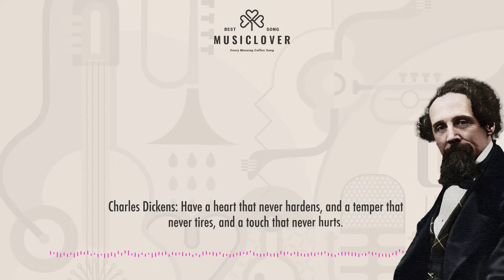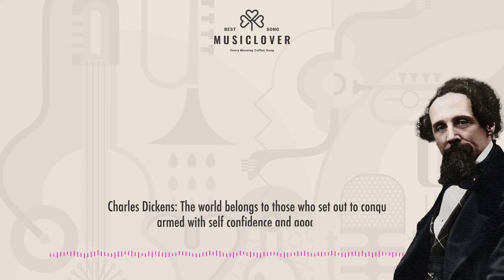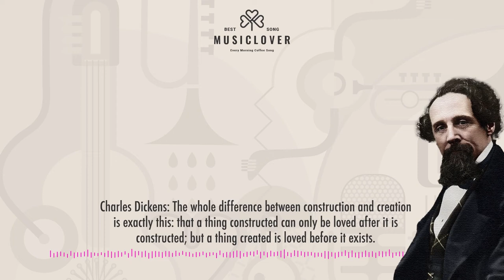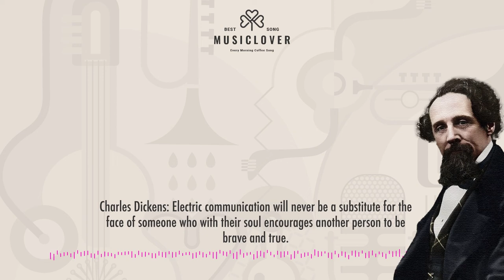Morning Coffee Song - Coffee Music - Jazz Coffee Song - With Dickens' Quotes - Jazz Cafe Music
Relaxation Jazz Song by Shtriker Big Band with Charles Dickens' quotes. Piano Jazz Song by Musiclover. Best Jazz Song everyday! Dickens quotes and jazz. Every day we share a song for you. We share with you the best songs to accompany your coffee. Do you want to discover new songs that no one knows about? Musiclover is for you.